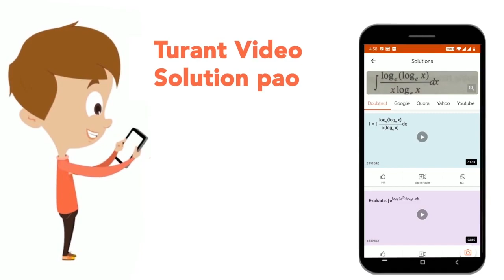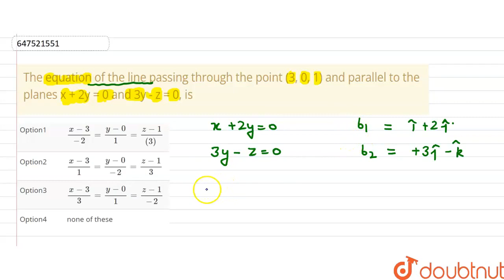The equation of the line passing through the point (3, 0, 1) and parallel to the planes x + 2y =...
The equation of the line passing through the point (3, 0, 1) and parallel to the planes x + 2y = 0 and 3y - z = 0, is
Class: 12
Subject: MATHS
Chapter: THREE DIMENSIONAL GEOMETRY
Board:IIT JEE

👉 Have Any Query? Ask Us.